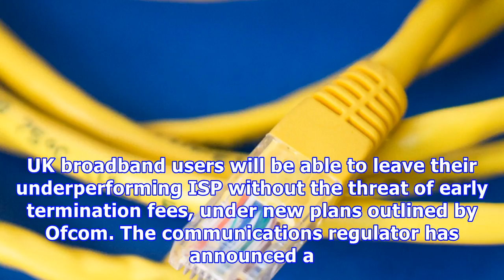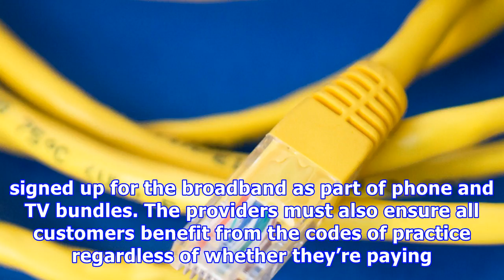Ofcom will soon let you ditch underperforming broadband providers for free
UK broadband users will be able to leave their underperforming ISP without the threat of early termination fees, under new plans outlined by Ofcom. The communications regulator has announced a new initiative designed to hold providers accountable if they fail to live up to minimum advertised speeds. In a blog post on Monday, Ofcom said broadband firms who can’t improve speeds after a month must set customers free without charging them a fee. “In future, broadband providers will always have to gi...